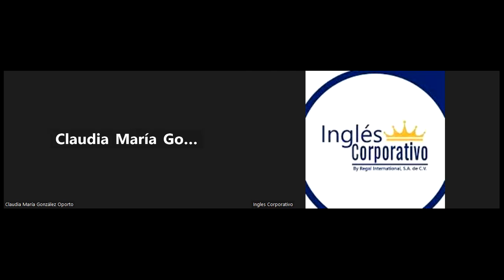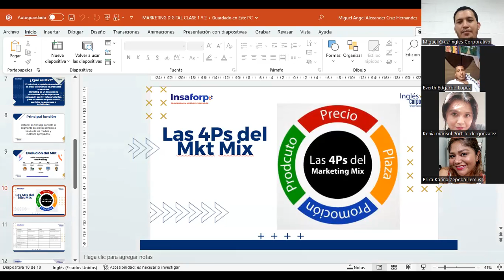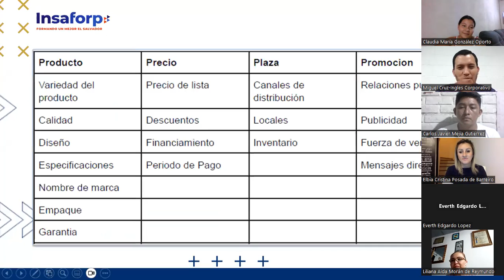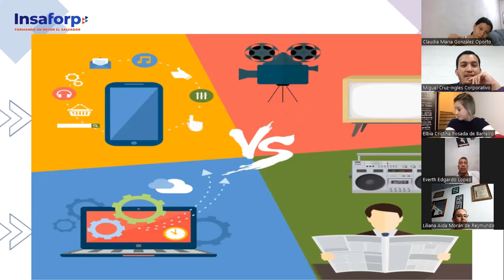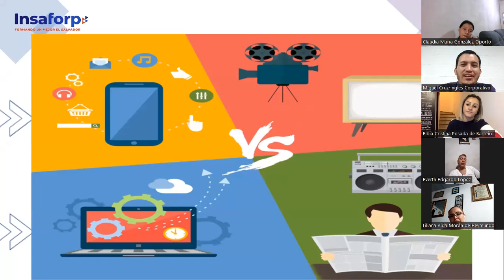CLASE 2-30-05-2023-MKT-01-8-9-PM-05-23-CRUZ-MKT MIX